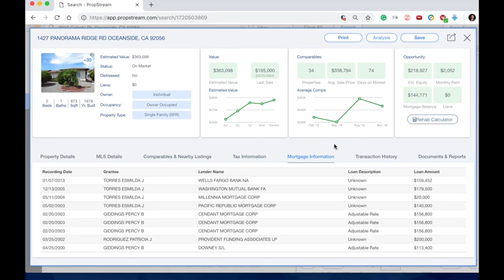How to get MLS Access - Propstream Tutorial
MLS Access - Search Any Property Nationwide

In this video we will walk you through Propstream's nationwide property search that offers access to the MLS across the nation.

Search for any property address and unlock a wealth of detailed information. With Propstream you will be able to view MLS Active, Pending, Sold and Expired listings. Propstream even offers data of Pre-Foreclosures, Foreclosures, Liens, High Equity, Free & Clear, Bankruptcy, Divorce, Auctions and more.

PropStream Is The Only Professional Tool That Gives You The Data Software And Analytics To Solve Real-World Problems Across The Entire Country!

Targeted Marketing Lists
Generate highly targeted lists of properties that meet your investment strategy.

Nationwide Property Search
Smart search for any property address and unlock a wealth of detailed information.

Comparable Home Sales
Generate comps from MLS sales and county recordings for the most current data.

Reach more leads, book more meetings, and close more deals with less work. Explore all the ways PropStream helps you solve all your real estate needs. PropStream is the only professional tool that gives you the data software and analytics to solve real-world problems across the entire country!

- Over 100+ targeting criteria to find and create lists of prospects
- Comprehensive data and context delivering insights
- Visualize where your customers are and analyze your market.
- Find your next customer before they even know they’re in the market

PropStream will help your business win the race for converting high-quality leads by combining marketing automation with our targeted lists and pipeline intelligence.

COMPARABLE HOME SALES
PropStream generates INSTANT comps from multiple MLS' allowing you access To the most current and accurate analysis available.

REHAB ESTIMATOR
PropStream helps To estimate Your REAL REHAB COSTS, Ensuring Your Investment Is Protected & Supported By Real Time Data From Propstream.

MARKETING TOOLS
Customize and send postcards and even send voicemails directly to your prospects cell phones without ringing their phone!

SOLUTIONS
Stay in touch with every prospect using our
"CUSTOMER LIFECYCLE"
strategy to instantly boost your business solution here.

AUTOMATED MARKETING
Easily & Instantly Deploy marketing directly to your prospects with PropStream's built-in Multi media marketing features!

STEP-BY-STEP ANALYSIS WIZARD
Use PropStream’s built-in step-by-step Analysis Wizard to calculate the purchase, mortgage, income, expenses, and Price of a property.

REHAB ESTIMATOR
PropStream will help estimate real rehab costs before purchasing a property or hiring a service provider. Don't go blindly into any investment rehab ever again.

FIND OWNER INFORMATION
Find owner information and use PropStream’s built-in marketing features to quickly deliver voicemails, postcards, emails and online ads directly to your prospects.

The most in-depth property TARGETING tool available
Boost production through increased efficiency and fewer missed opportunities. Get alerts automatically anytime a new lead fits your criteria set. Choose numerous property types such as MLS expired and failed listings, pre-foreclosures,involuntary liens, cash buyers, high equity,bankruptcy, divorce, and more. Then combine your search with hundreds of filter options to drill down even further.

ANALYTICS powered by big data
Start having deeper insights, and give your customers what they want by learning exactly what they do (and don’t do). See market performance, listings, sales rental price changes, trends, and more. Run your own analytics and watch PropStream individually isolate each property type you are looking for, right on the map!

All real estate coaches, real estate mentors and even biggerpockets will tell you that you need a powerful real estate investing software to get you mls access. Every new investor always ask, how to get mls access without a license or how to get mls access without a realtor or of course, which software allows free access to the mls. All Propstream reviews talk about MLS access but also forget about propstream skip tracing tool that's just as powerful.